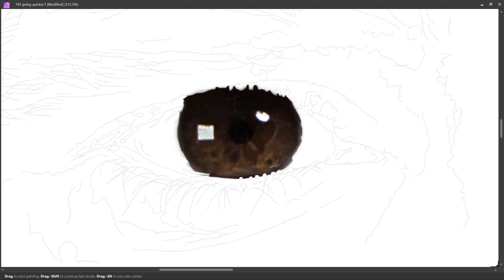PART 56 - LEFT EYE || SELF PORTRAIT || DIGITAL PAINTING